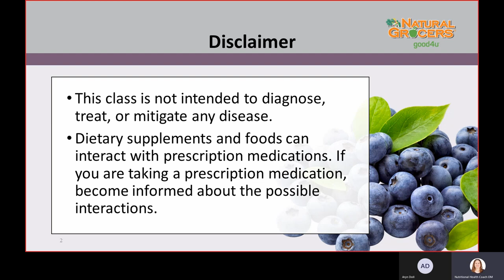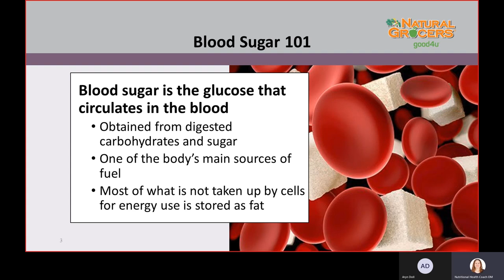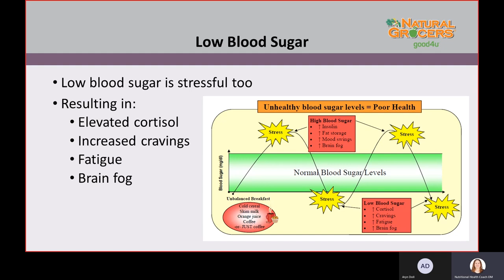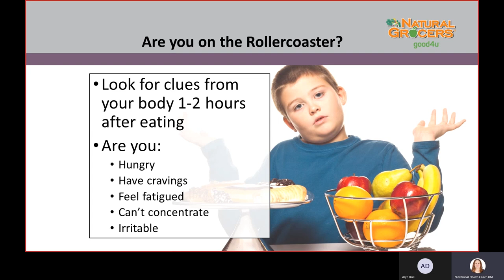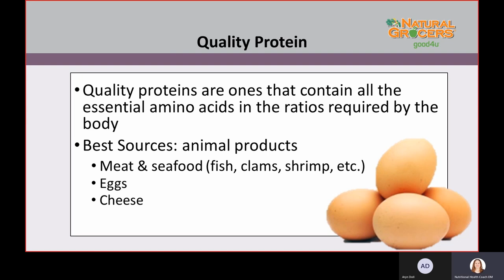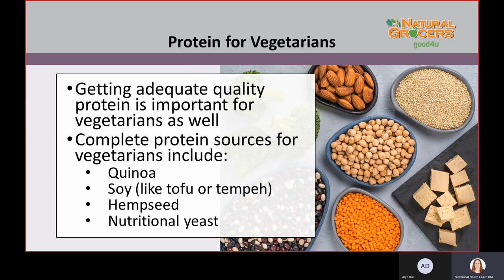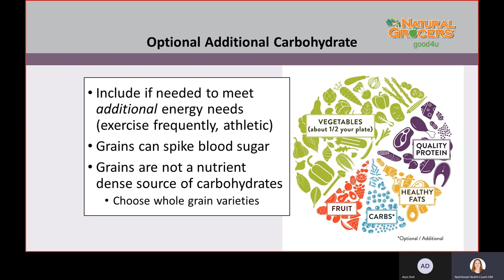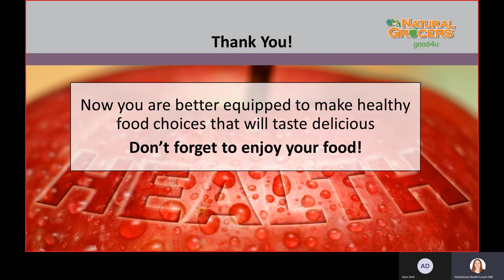Super Simple Ways to Eat Well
We've got a challenge for you. Starting today, can you make your next plate great—meaning healthy, delicious, easy and affordable? Sounds like a piece of organic gluten-free cake, right? But when the dog won't even touch those crumbs, maybe it's time for a meal intervention. Join Jessica Cox, Nutritional Health Coach at our Oklahoma City-May location, as she discusses super simple ways to eat well. Learn the basics of healthy meal building, from protein to fiber and everything in between.